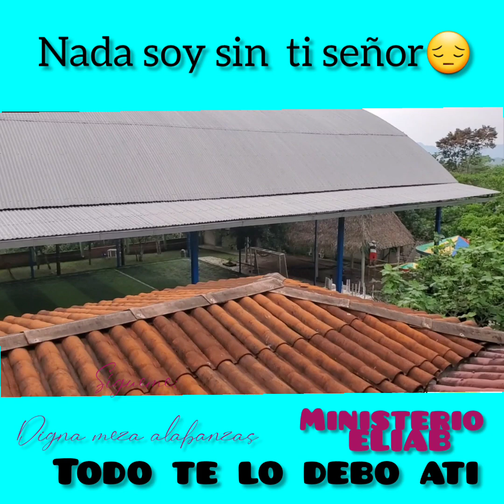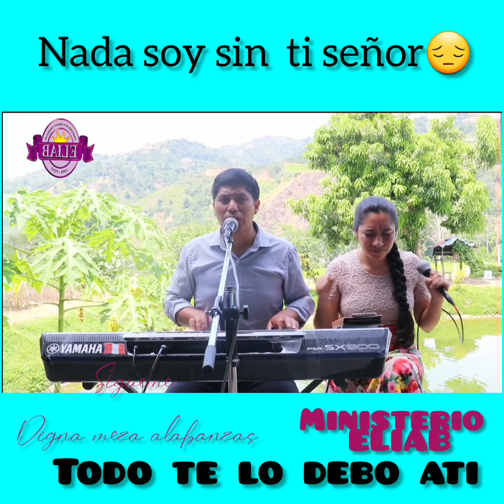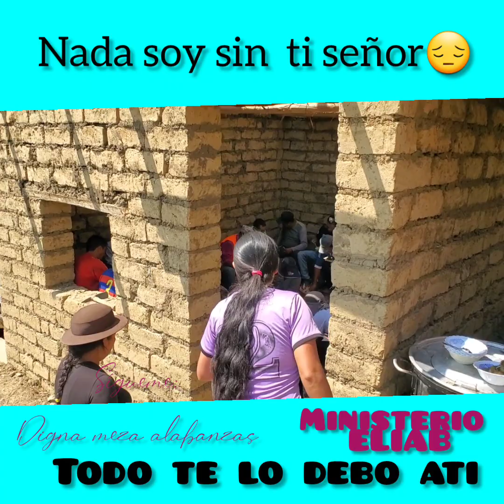GRACIAS MI DIOS//❤ Digna meza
sígueme para más videos..
  y en mi pagina de facebook